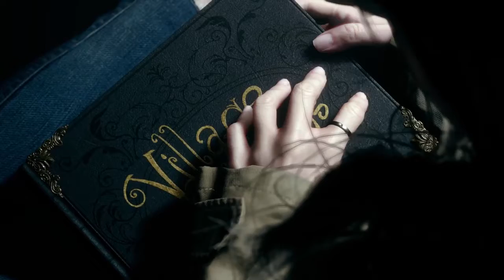Resident Evil Village ep 5 the end?